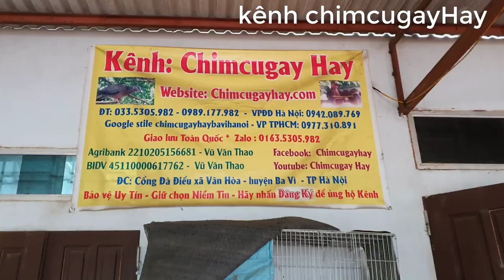hai bố con giống tam mao tất hài hước lên nhà mua chim chuột